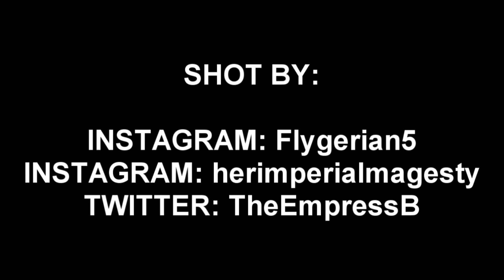Comedian Big Mo Dixon Probable Cause "Part 1"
Comedian Big Mo Dixon featured in the "Taste of The Konnected" Showcase.

For videography needs follow on Twitter @TheEmpressB & @Flygerian5

Follow on Instagram @herimperialmagesty & @Flygerian5